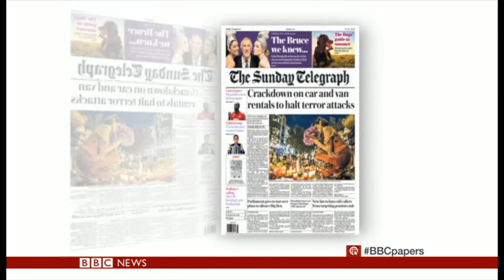Kasia Madera 2018